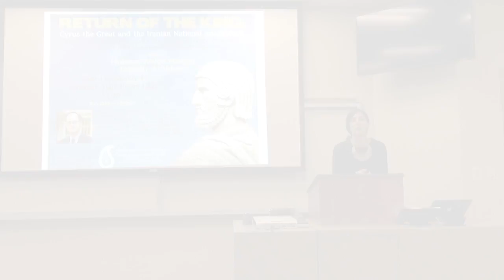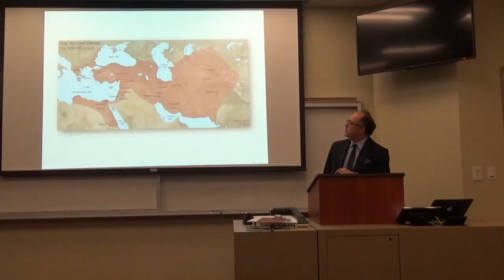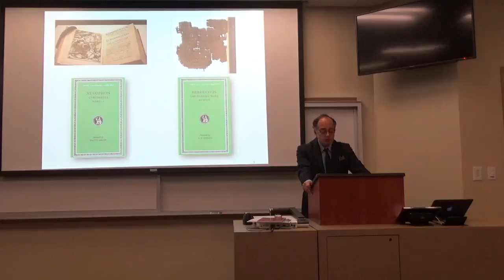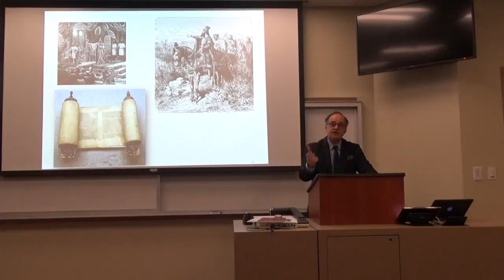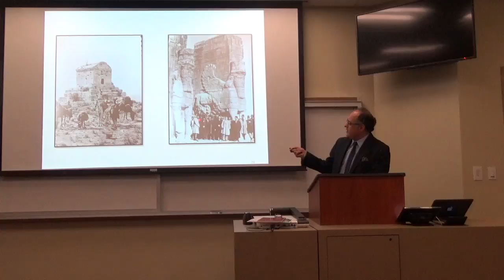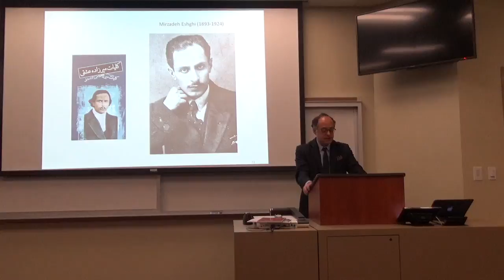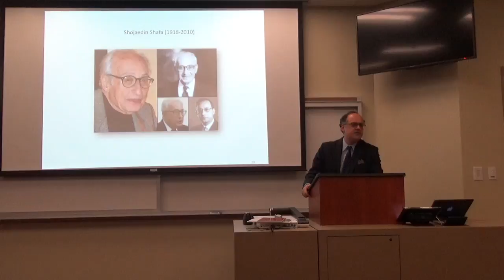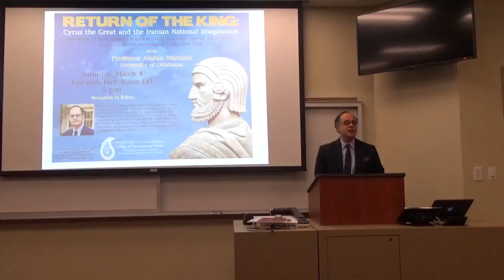Afshin Marashi | Return of the King: Cyrus the Great and the Iranian National Imagination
Professor Afshin Marashi's Norouz lecture for the Farzaneh Family Center for Iranian and Persian Gulf Studies on March 4, 2017.